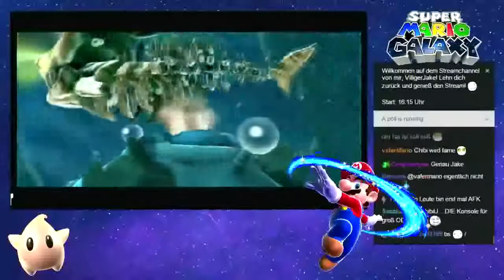Let's Play Super Mario Galaxy Part 23: Der Herbst ist da! (Livestream-Aufnahme)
♦ Let's Play Super Mario Galaxy Part 24: Der Herbst ist da! (Livestream-Aufnahme) ♦